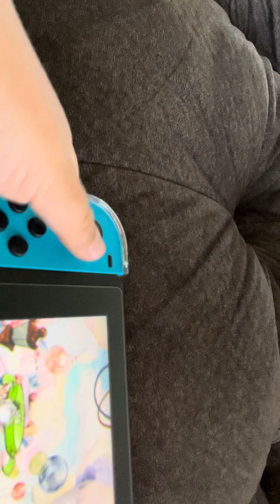Me playing cuphead